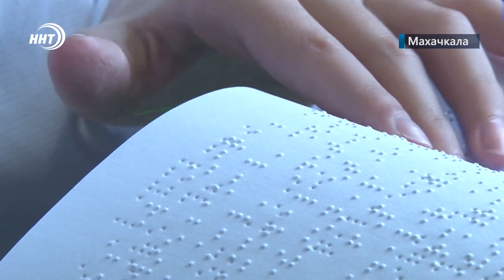В Дагестане незрячим помогают получить светское и религиозное образование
Уже третий год в Дагестане функционирует единственный на Северном Кавказе учебно-реабилитационный центр для слепых «Ихсан». Там бесплатно обучаются около двадцати человек как светским дисциплинам, так и религиозным. Большинство из них проживают в учебном заведении. Накануне в Махачкале руководство центра подвело итоги года.

Они не видят глазами, но чувствуют сердцем. Рамазан Гамзатов, несмотря на отсутствие зрения, с 7-летнего возраста начал обучаться Корану методом брайля. И вот сейчас, на чистом арабском языке читает строки священного писания. Таких талантливых ребят в учебном центре «Ихсан» около двадцати.

Центр для незрячих «Ихсан» начал функционировать три года назад. Инициатива его открытии принадлежит Муфтию Дагестана Шейху Ахмад Афанди. Заботу и помощь здесь оказывают бесплатно, как взрослым, так и детям. Самому младшему ученику 6 лет, самому старшему 67. При чем обучение проходят не только жители нашей республики, но и незрячие из других регионов.

На подведение итогов работы учебного центра собрались представители власти, общественники и благотворители. Именно благодаря помощи меценатов учебное заведение благополучно функционирует несколько лет.

В учебном центре помимо обучения светским и религиозным дисциплинам, инвалидам оказывают и реабилитационную помощь. Это особенные люди, и им порой не хватает элементарного внимания и общения. Саид Саидгусейнов потерял зрение в 7 лет, но тем не менее, не отпустил руки, и достиг больших результатов в творчестве. И большую роль в этом сыграла любовь и поддержка близких.

Сделано не мало, но впереди еще много работы. И двери учебного центра открыты для всех, кто нуждается в их помощи и поддержке, отмечает руководство «Ихсана»

Сюжет: Хамза Нурмагомедов